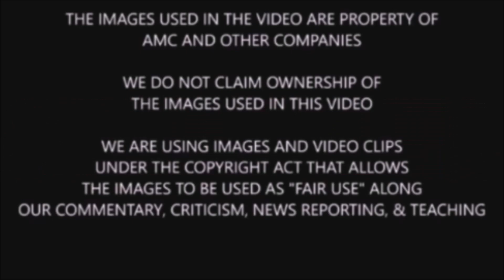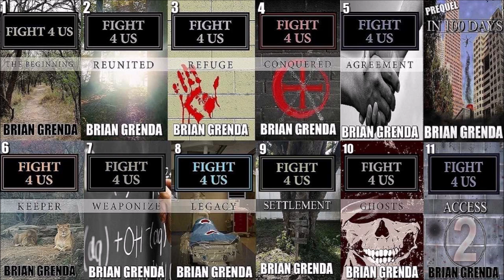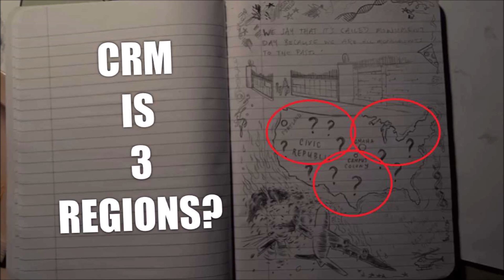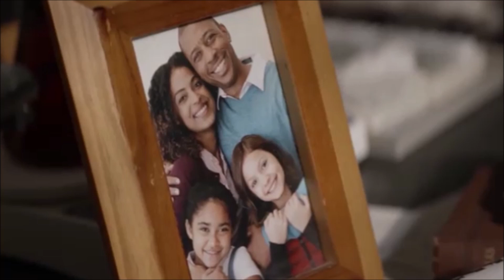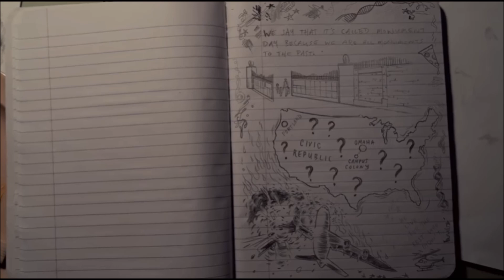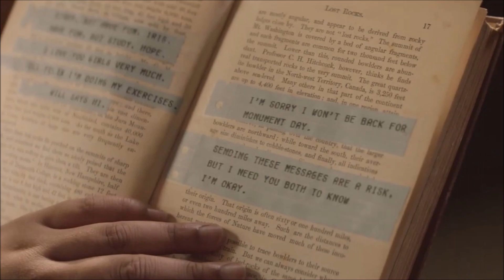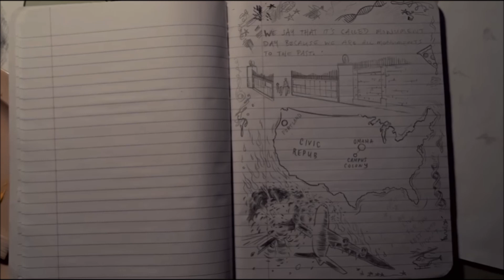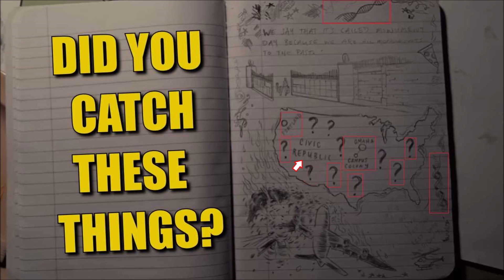The Walking Dead World Beyond Tells Us So Much - Did You Catch These Things?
Spoiler warning for TWD shows & comic. We discuss, share, highlight, breakdown, analyze, and theorize a bunch of different things for TWD, TWD World Beyond, CRM, and more.

FIGHT 4 US BOOK ORDER:
THE BEGINNING, REUNITED, REFUGE, CONQUERED, AGREEMENT, KEEPER, WEAPONIZE, LEGACY, SETTLEMENT, GHOSTS, ACCESS, POWER